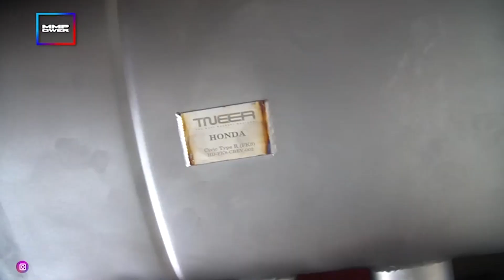HONDA FK8 Type R with TNEER Catback Exhaust System💥💥💥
The Next Exhaust EngineeR Co. Ltd.